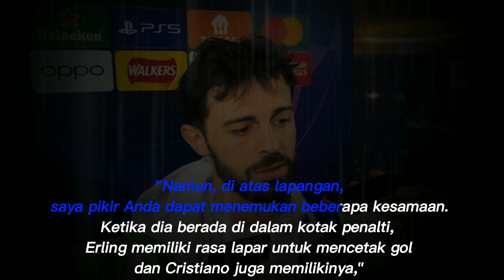3 Berita Terupdate Erling Haaland ~ 3a sport Channel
Erling Haaland merupakan pemain tersubur di eropa musim ini, dan  mengancam rekor gol satu musim Cristiano Ronaldo.

Haaland sepertinya tak bisa berhenti mencetak gol bersama Manchester City.
Tambahan satu gol ke gawang Fulham pada pertengahan pekan kemarin membuat Haaland kini sudah mengoleksi 50 gol.